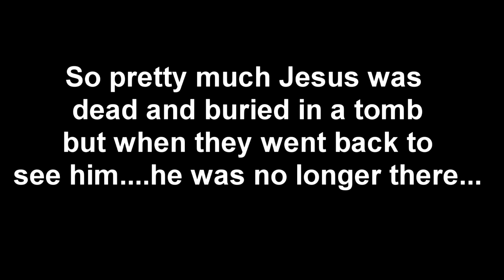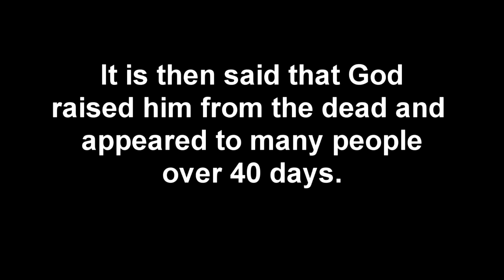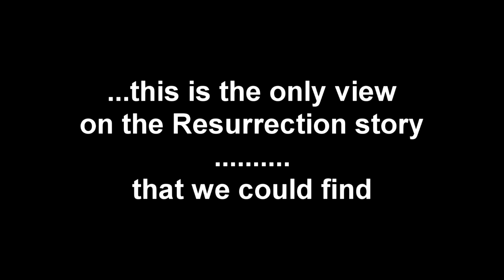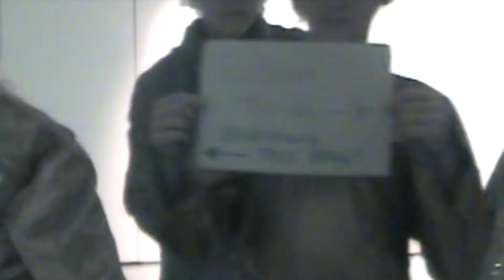The Resurrection Story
Blandford school students video about Jesus' death and resurrection though it does not deal with the issues that it was supposed to. Richard Dawkins dance is vaguely amusing but Greg needs to put more energy into his essays.